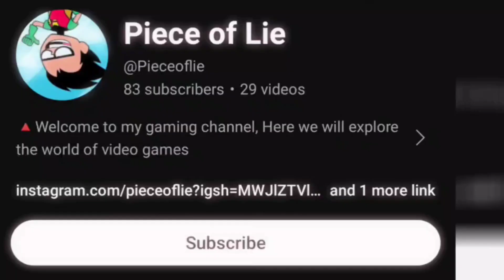The True King of Grand Theft Auto ( GTA )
Trevor Phillips: The True King of Grand Theft Auto

🔺Keep Supporting🥰
🔺Keep Loving💟
🔺Keep Sharing

such as critic josm, comment, news reporting, teaching, scholarship, and research.